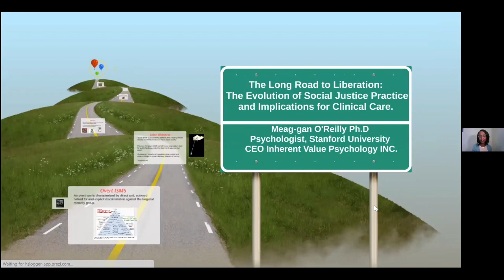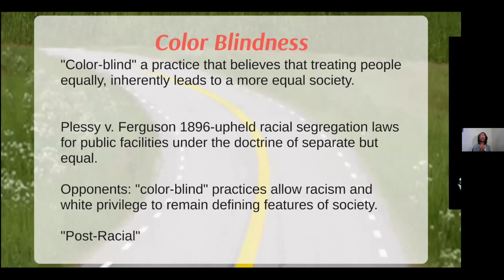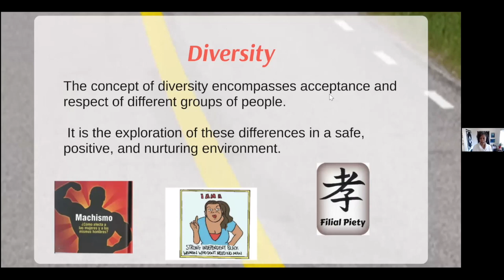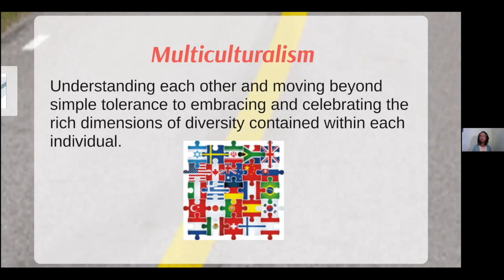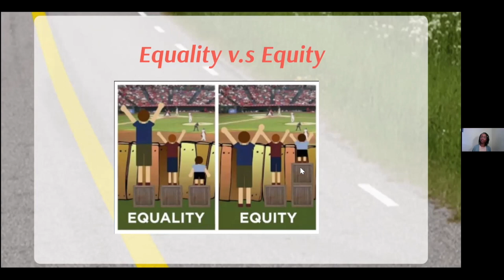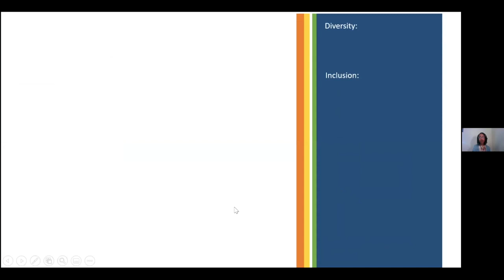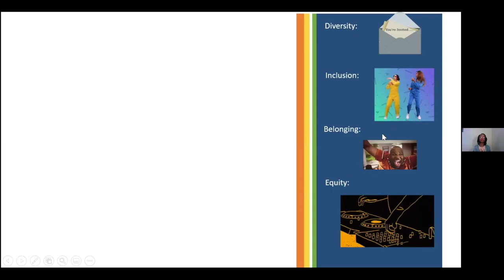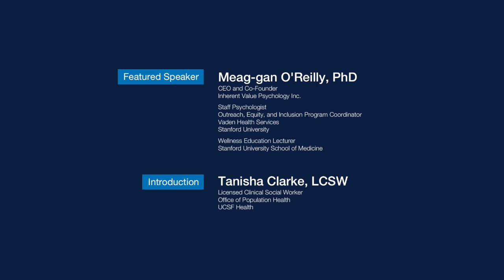The Long Road to Liberation: Evolution of Social Justice Practice & Implications for Clinical Care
Speaker:
Meag-gan O'Reilly, PhD
CEO and Co-Founder, Inherent Value Psychology Inc.

Staff Psychologist
Outreach, Equity, and Inclusion Program Coordinator
Vaden Health Services
Stanford Univ.

Learning objectives:
At the end of this presentation, learners will be able to:

1) Define the following terms: diversity, inclusion, belonging, and justice

2) Articulate and apply the difference between equality and equity

3) Identify key points in social justice history

4) Gain a larger concept of what liberation is